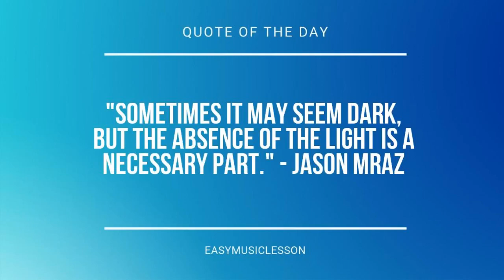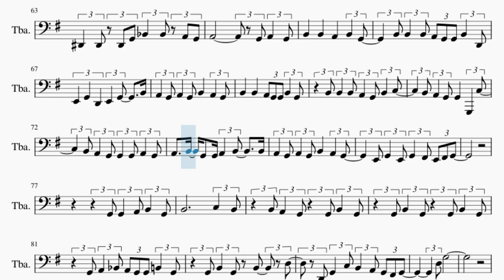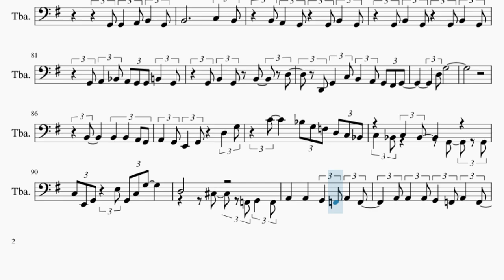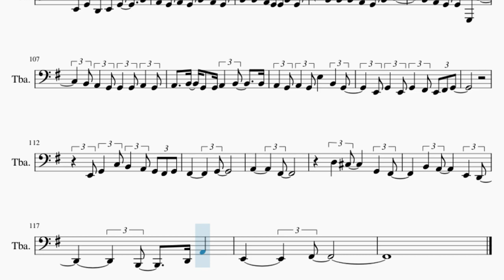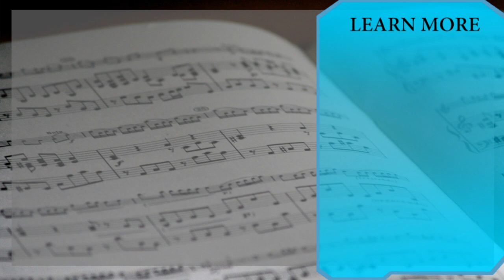Tuba Sheet Music: How to play Hadashi No Step by LiSA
Comment and let us know how the videos have helped you. It keeps us going! :)Here is a sheet music/tab video on the song Hadashi No Step by LiSA on the tuba. A tuba sheet music arrangement which is transposed to notes that are easily played by tuba, for the song Hadashi No Step by LiSA.

EasyMusicLesson2 teaches you to play the your favorite instrument, through well-arranged sheet music so that you too can learn how to play Hadashi No Step by LiSA on the tuba as fast as you can. A tuba sheet music with backing tracks to help your play the song better.

Chords of Tuba arrangement:
E Min   A Maj   D Maj   A# Maj   F# Maj   B Min   E Maj   E Min
A Sus 4   B Sus 4   A Min   A Min   D Maj   D Maj   B Min   B Min
E Min   E Min   A Min   A Min   D Maj   D Maj   B Min   B Min
E Dom 7   E Dom 7   A Min   A Min   D Maj   D Maj   B Min   B Min
E Min   E Min   A Min   A Min   D Maj   D Maj   G Maj   A Min
A Min   D Maj   D Maj   B Min   B Min   E Min   E Min   A Min
A Min   D Maj   D Maj   B Min   B Min   E Dom 7   E Dom 7   A Min
A Min   D Maj   D Maj   E Dom 7   C Maj 7   C Min Maj 7   B Min 7
A# Dim 7   C Maj   C Maj   D Maj   D Maj   C Min   C Min   C Min
C Min   D Maj   C Maj   C Maj   D Maj   D Maj   B Min   B Min
E Min   E Min   A Min   A Min   D Maj   D Maj   D# Dim   D# Dim
A# Maj   A# Maj   A Min   A Min   A Min   A Min   D Maj   D Maj
D Maj   D Maj   E Min   A# Aug   G Maj   C# Min 7 b5   A Min
A Min   D Maj   D Maj   G Maj   E Min   A Maj   D Maj   A# Maj
F# Maj   B Min   E Maj   A Sus 4   B Sus 4   A Min   A Min
D Maj   D Maj   B Min   B Min   E Min   E Min   A Min   A Min
D Maj   D Maj   B Min   B Min   E Dom 7   E Dom 7   A Min   A Min
D Maj   D Maj   E Dom 7   C Maj 7   C Min Maj 7   B Min 7   A# Dim 7
C Maj   C Maj   D Maj   D Maj   C Min   C Min   C Min   C Min
D Maj   C# Maj   C Maj   C Maj   D Maj   D Maj   B Min   B Min
A Min   D Maj   D Maj   E Min   E Min   D Maj   C# Dim   C# Dim
C# Dim   C# Dim   A Maj   A Maj   A Maj   A Maj   C Maj   C Maj
C Maj   C Maj   G Maj   G Maj   G Maj   G Maj   A Min   A Min
A Min   A Min   D Maj   C Maj   C Maj   C Maj   C Maj   B Min
B Min   E Min   E Min   A Min   A Min   D Maj   D Maj   D# Dim
D# Dim   E Min   E Min   A Min   A Min   D Maj   D Maj   B Min
B Min   A# Maj   A# Maj   A Min   A Min   D Maj   C# Maj   C Maj
A# Maj   C Maj   A Min   D Min   G Min   C Maj   A Min   D Min
A# Maj   C Maj   A Min   G# Maj   G Min   G Min   C Maj   D Maj
C Maj   C Maj   D Maj   D Maj   B Min   B Min   E Min   E Min
A Min   A Min   D Maj   D Maj   D# Dim   D# Dim   E Min   E Min
A Min   A Min   D Maj   D Maj   B Min   B Min   A# Maj   A# Maj
A Min   A Min   A Min   A Min   D Maj   D Maj   D Maj   D Maj
E Min   A# Aug   G Maj   C# Min 7 b5   A Min   A Min   D Maj
D Maj   G Maj   A Min   A Min   D Maj   D Maj   E Min   A Maj
D Maj   A# Maj   F# Maj   B Min   E Maj

Melody notes of Tuba:
F#2         G2
A2         F#2
D3   C#3       G2   F#2
E2         F#2
E2 F#2
G2     E2   A2         G2
A2   G2 A2   G2 F#2   E2 F#2   G2